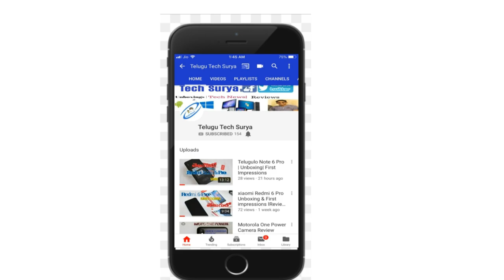How to assemble the IKEA Lack coffee table | Tv Stand | Unboxing | Best Budget Coffe Table in Telugu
1) Ikea Linnmon Table
2) Ikea Helmer
3 ) Ikea Not Light
4 ) Ikea Schottis
5 ) Ikea Renberget (Office Chair )
6) Ikea Lack ( Coffe Table )
Thread bulb to Normal Bulb converter

BUY PRODUCTS FROM IKEA STORE TO GET CHEAPER PRICES

Products That i use

Products  I am Using for  Tech Channel:

My Mobile
My Mobile Case
My Camera
My Tripod
My Laptop For Editing
My Mics: Boya Mic 1
Boya Mic 2
Road Mic

My Gopro Setup:

Gopro Mic Adapter
Go pro Vlogging Case
Boya Mic with Dead cat
gopro Tripod Mount
Shorty for gopro
Go pro Hero 7 blak
Tempered glas for gopro

Gopro Hero 8
Gopro Hero 8 Vlogging case
gopro 8 tempered glass
Sandisk ultra 128GB
Sandisk 128 gb

My Travel Channel Product Links:
MyVlog Helmets
My Helmet 2
My Action Camera
My Vlogging Tripod

My Mics For Vlogging:
My Action Camera Mic
My Action Camera Mic 2
My Action Camera Adapter
Case For My Action Camera

My Mobile vlog Setup:
F MOUNT AMAZON
Octopus Tripod
Boya bY mm1 Mic
Road Video Micro
Joby Gorila pod 3K Kit
Gorila pod